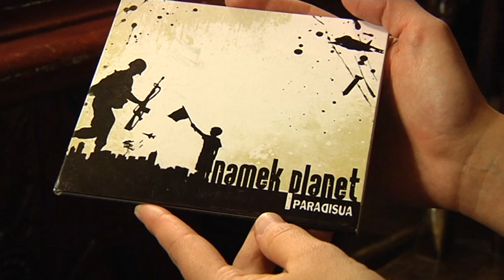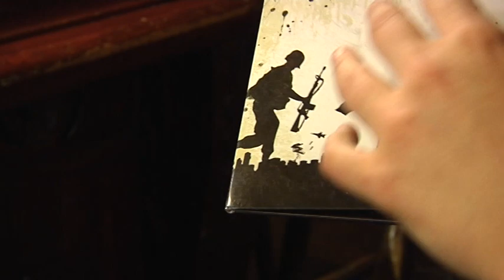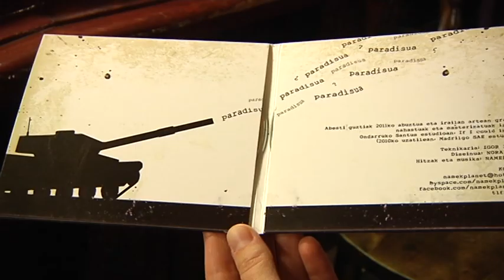Hamaika.BIT 24. saioa: Banden Lehia 2011 Finala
Urtero bezala eta hirugarren aldiz, aurten ere Bizkaiko Foru Aldundiak eta Bilboko Udalak Banden Lehia musika taldeen lehiaketa antolatu du. Lehiaketa honek arrakasta haundia dauka euskal gazteriaren artean eta finkatuta dago dagoeneko.